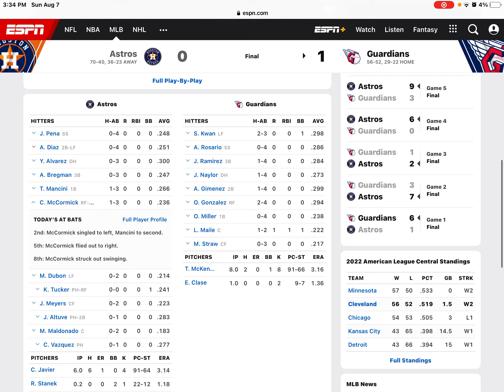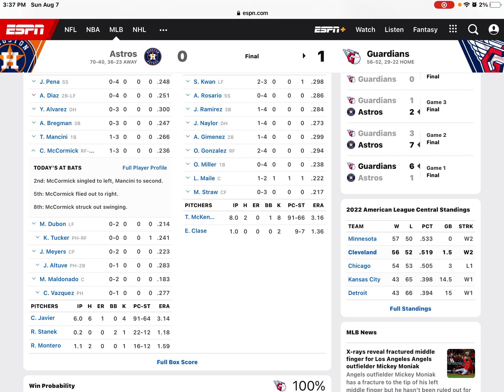Astros Get Shut Out To Finish Series Houston Astros Postgame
Did you watch the game today?